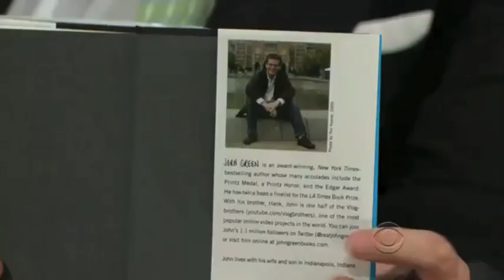John Green on The Late Late Show with Craig Ferguson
Just the John Green parts of the March 19th, 2013 episode of The Late Late Show.